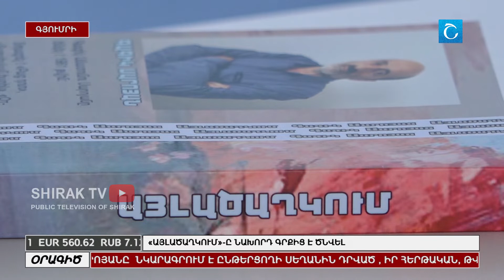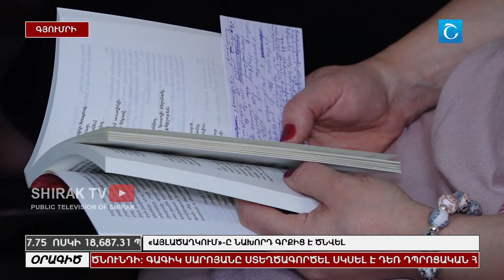«Այլածաղկում»-ը նախորդ գրքից է ծնվել